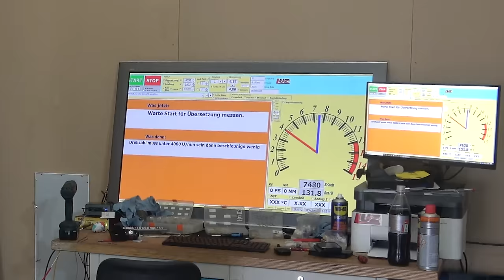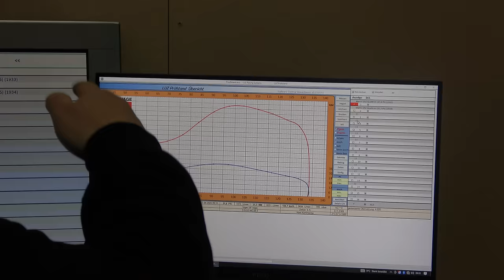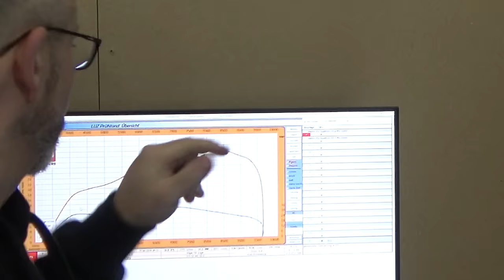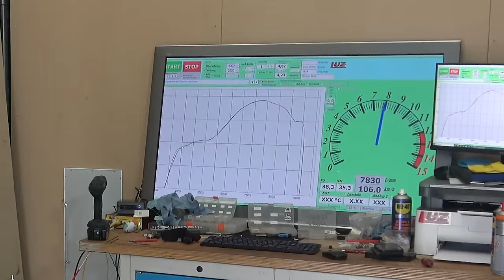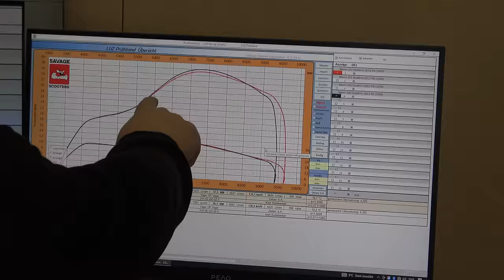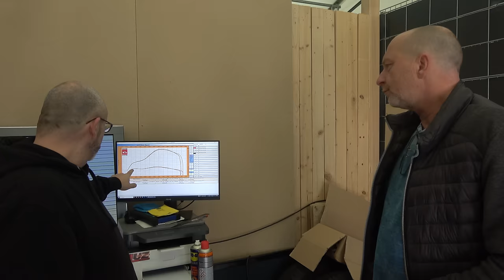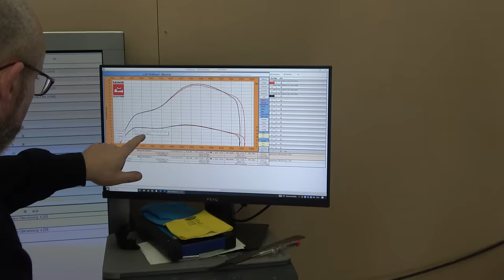252ccm QUATTRINI MIT POSCH NESSI | VESPA PX TUNING